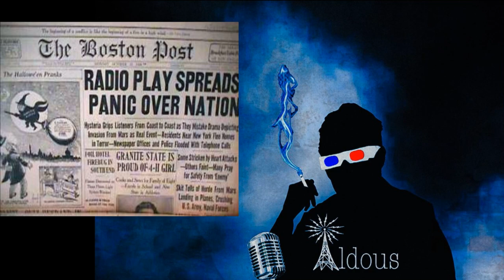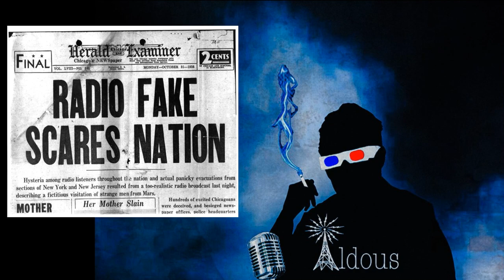Mercury Theatre On The Air Presents: War Of The Worlds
THE MERCURY THEATRE ON THE AIR - WAR OF THE WORLDS
First Aired: October 30th, 1938
Staring:
Announcer – Dan Seymour
Narrator – Orson Welles
First studio announcer – Paul Stewart
Meridian Room announcer – William Alland
Reporter Carl Phillips – Frank Readick
Professor Richard Pierson – Orson Welles
Second studio announcer – Carl Frank
Mr. Wilmuth – Ray Collins
Policeman at Wilmuth farm – Kenny Delmar
Brigadier General Montgomery Smith – Richard Wilson
Mr. Harry McDonald, vice president in charge of radio operations – Ray Collins
Captain Lansing of the Signal Corps – Kenny Delmar
Third studio announcer – Paul Stewart
Secretary of the Interior – Kenny Delmar
22nd Field Artillery Officer – Richard Wilson
Field artillery gunner – William Alland
Field artillery observer – Stefan Schnabel
Lieutenant Voght, bombing commander – Howard Smith
Bayonne radio operator – Kenny Delmar
Langham Field radio operator – Richard Wilson
Newark radio operator – William Herz
2X2L radio operator – Frank Readick
8X3R radio operator – William Herz
Fourth studio announcer, from roof of Broadcasting Building – Ray Collins
Fascist stranger – Carl Frank
Himself – Orson Welles